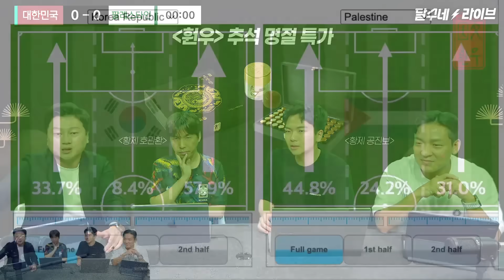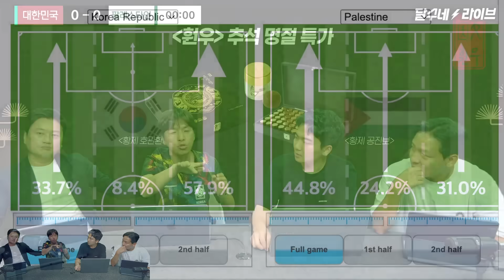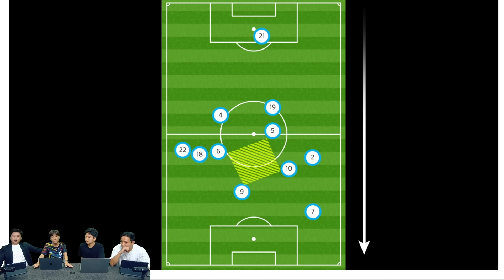홍명보 대참사 [대한민국vs팔레스타인]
달수네에서 민족의 명절 한가위를 맞아 훤우의 스테디셀러인 “황제공진보”와 “황제호관환”을 특가로 준비했습니다. 국내 유일 꽃송이버섯이 함유된 제품, 목함케이스로 고급스러움을 더했습니다.

▶ 달수네 특가!  1개 89,000원 / 2개 168,000원(1만원 추가할인) / 3개 237,000원(3만원 추가할인) / 4개 306,000원(5만원 추가할인)